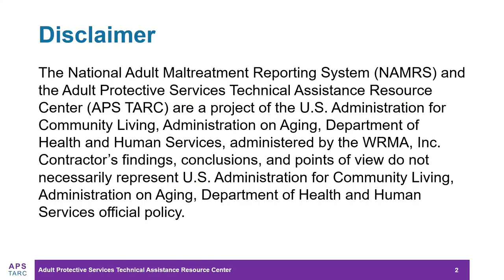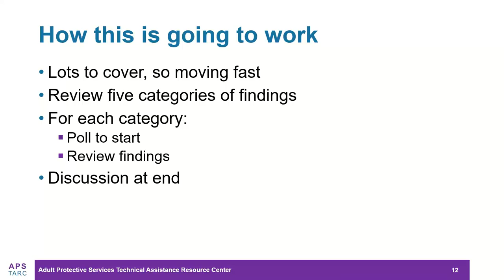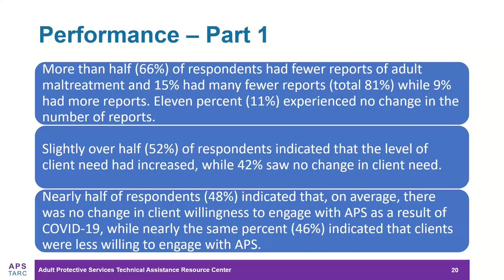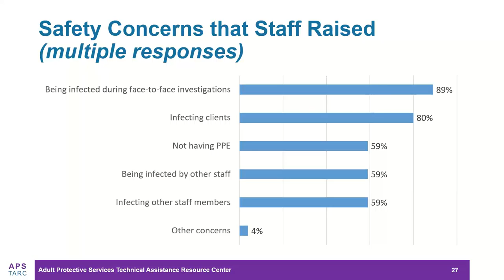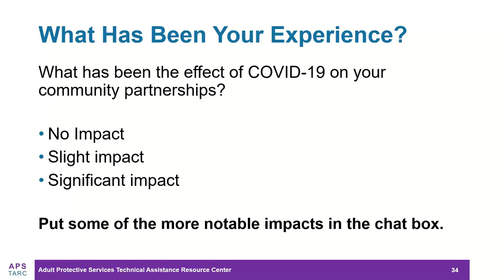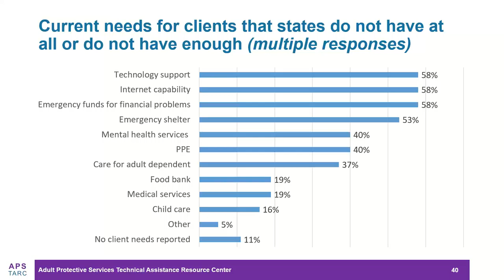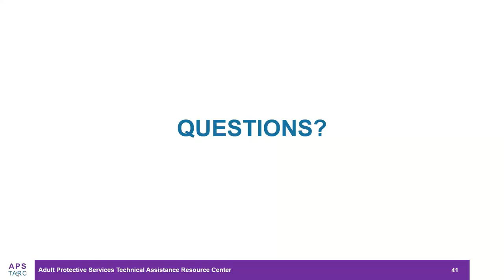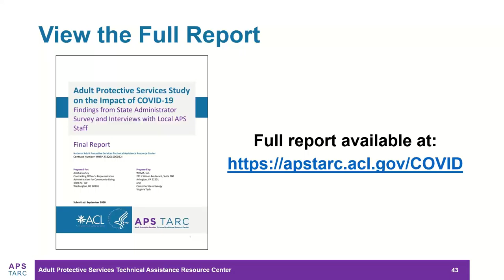APS Study on the Impact of COVID 19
The APS TARC recently conducted a study on the impact of COVID-19 on adult protective services. The study utilized a national survey and interviews with state administrators and local staff to look at changes and challenges in as APS adapts to COVID-19 restrictions. This webinar discusses findings on the pandemic's effects on work and workload, policy, practices, partnerships, and preparedness.